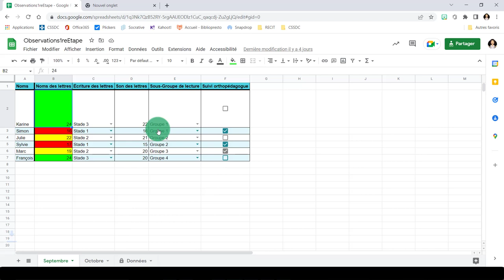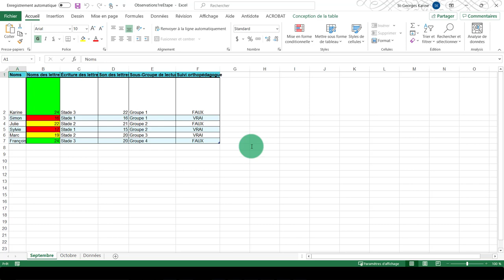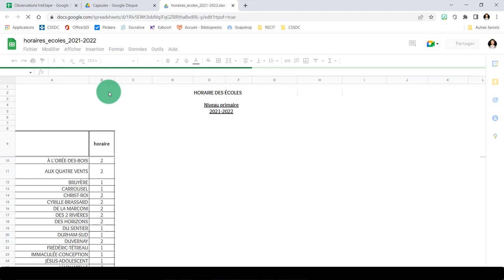Google Sheets - Passer de Sheets à Excel (et inversement)